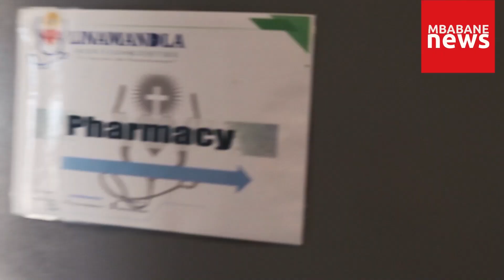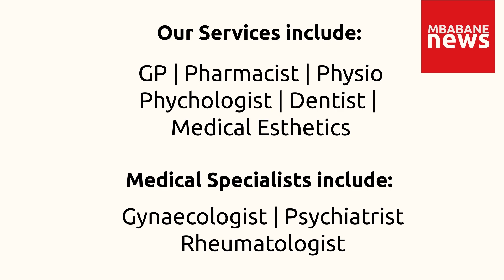Linamandla Medical Centre in Mbabane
Based at the Swazi Plaza in Mbabane - Linamandla is a Medical Clinic offering a variety of Medical Services.